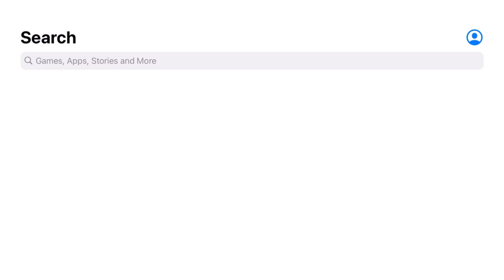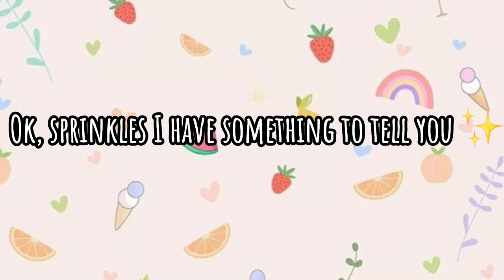NEW TOCA BOCA UPDATE! NEW TOCA MIX✨😁| toca life world 🌎|| toca croquet🌈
Remember If u find the secret tag me (write @toca croquet🌈 in the description)in ur video so I can see it 💕☺️
Have a nice dayyyy!!!💛🌈